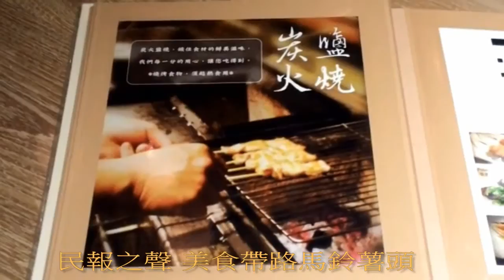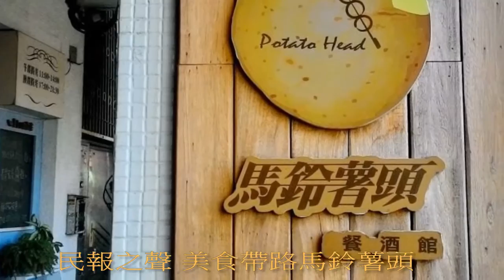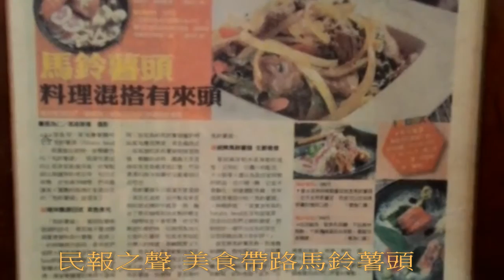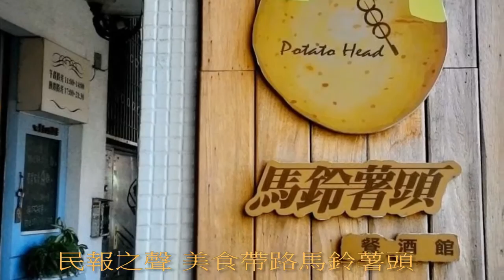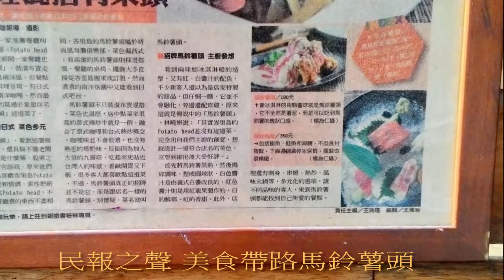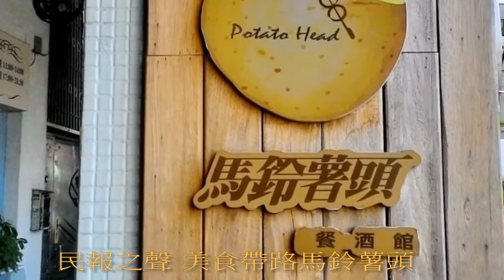民報之聲 美食帶路馬鈴薯頭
民報之聲採訪陳俊廷後製林崑峰